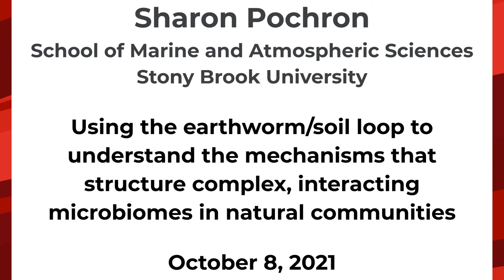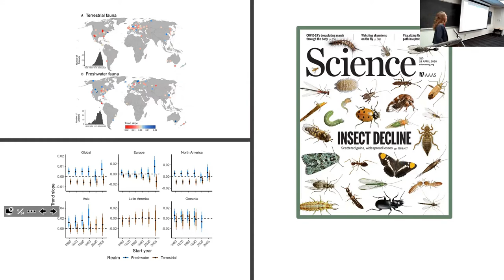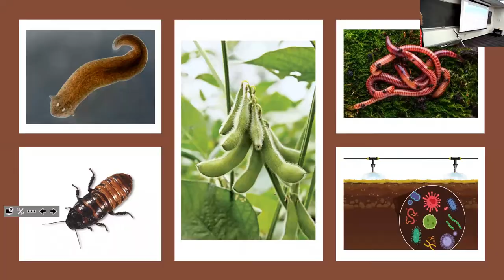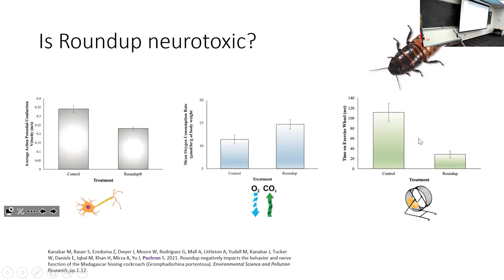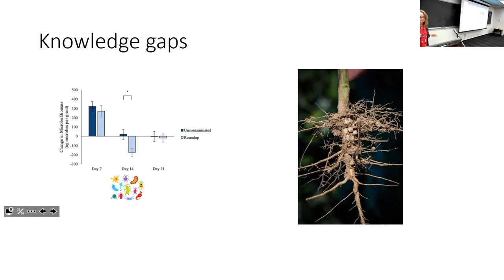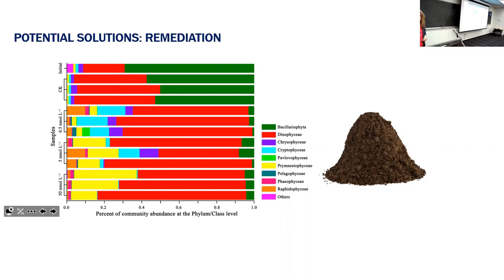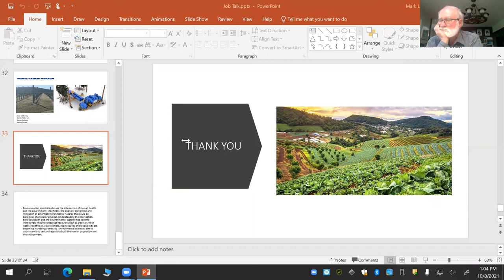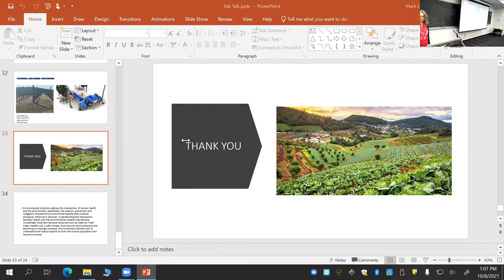SoMAS - Using the earthworm/soil loop to understand interacting microbiomes in natural communities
Dr. Sharon Pochron, the Faculty Director of the Ecosystems and Human Impact major in the Sustainability Studies Program at the School of Marine and Atmospheric Sciences at Stony Brook University speaks to SoMAS at the Oceans, Sustainability, and Atmospheres Colloquium on Friday October 8, 2021 on the topic "Using the earthworm/soil loop to understand the mechanisms that structure complex, interacting microbiomes in natural communities."

Host: Jackie Collier